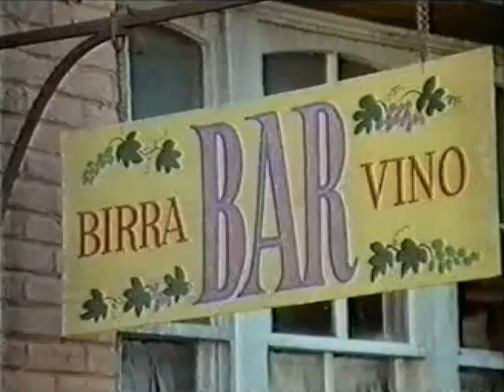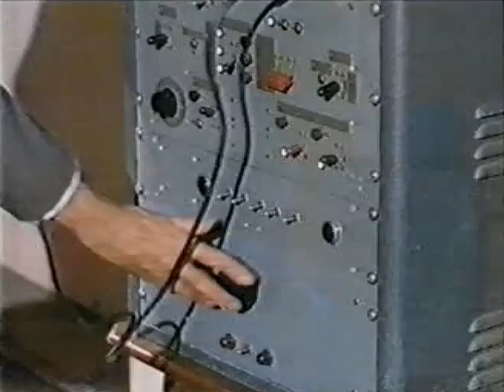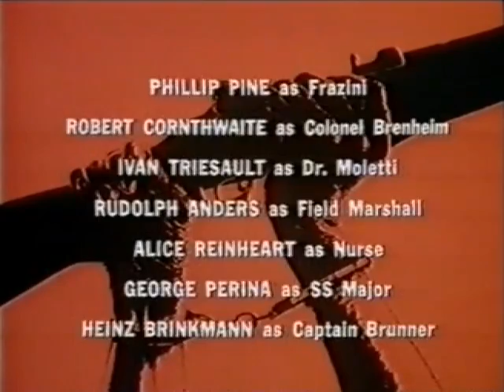Garrison's Gorillas - Episode 20: The Big Lie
First aired on 23rd January, 1968.